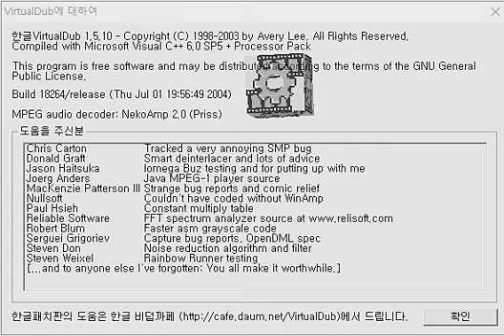한글판버츄얼덥의이스터에그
bandicam 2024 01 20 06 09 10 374한글버츄얼덥의이스터에그2390kbps